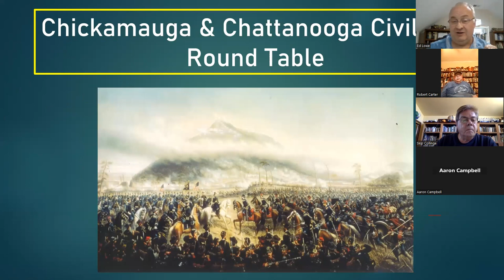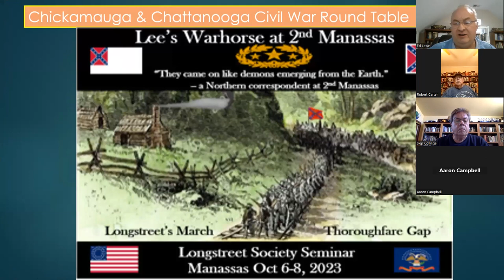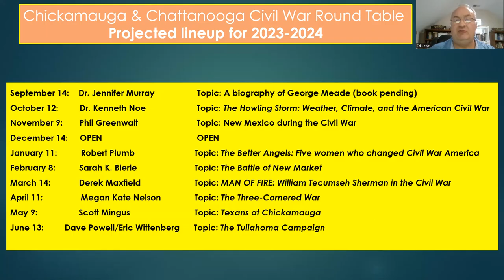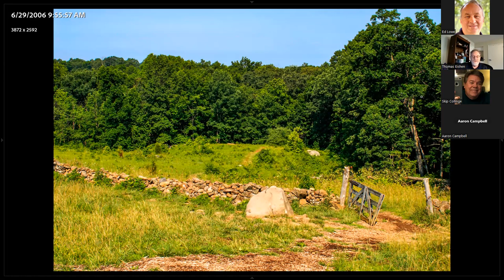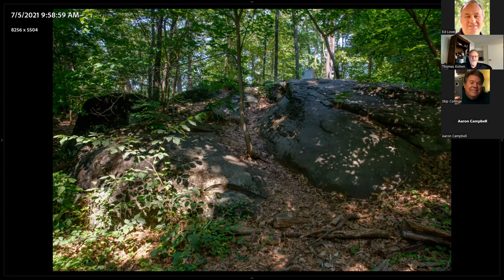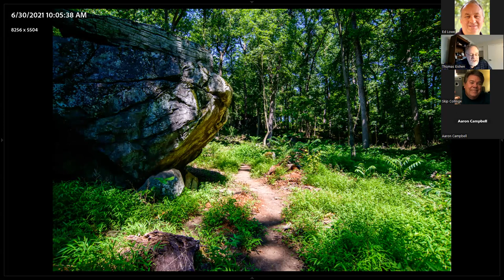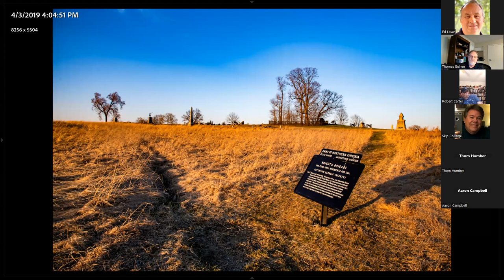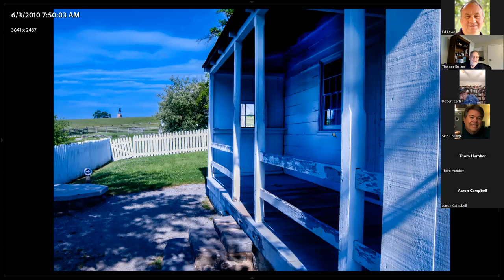Tom Eishen - Photographing the Gettysburg battlefield